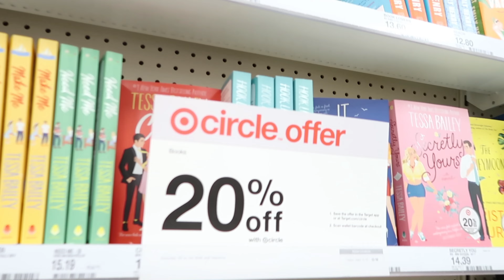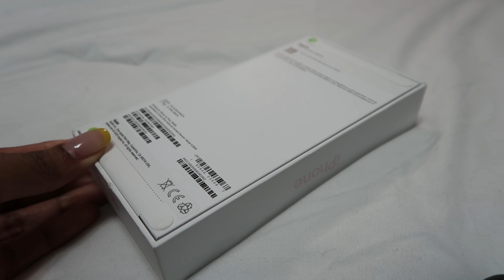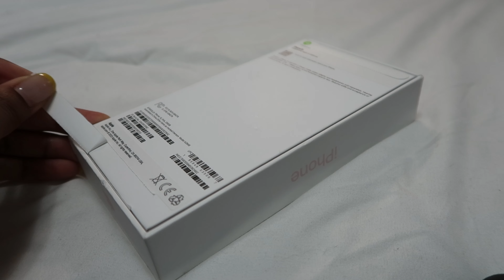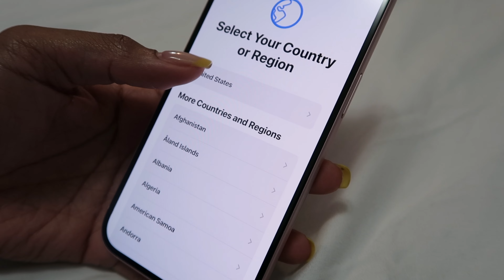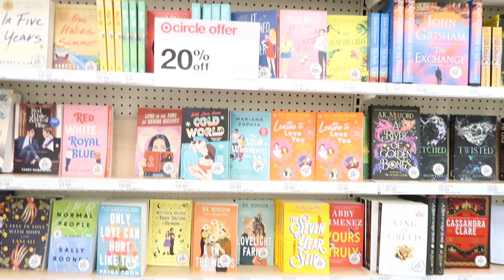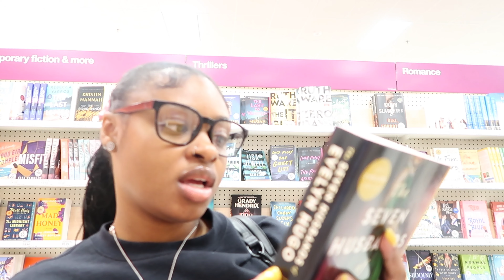spend the weekend with me ✩ | book shopping, mall run, indoor smores, iphone unboxing + more